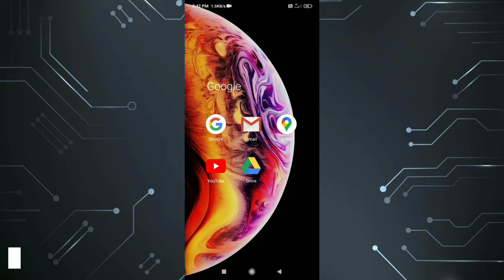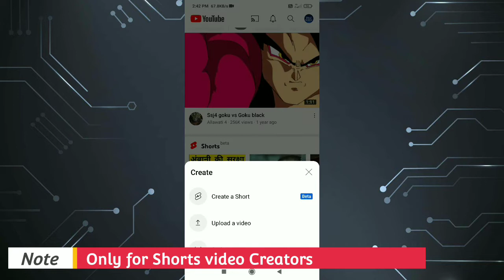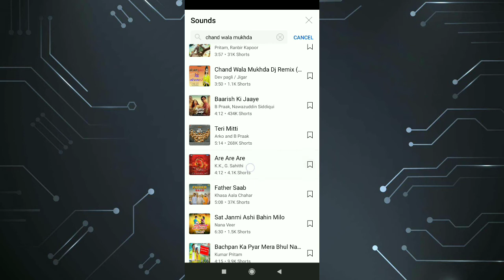How to use Bollywood Song in shorts videos | Shorts video me song kaise use Kare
Your Queries-
youtube copyright rules hindi,
Youtube Shorts, Shorts, Short video,

YouTube Tips and tricks To Grow Channel:-